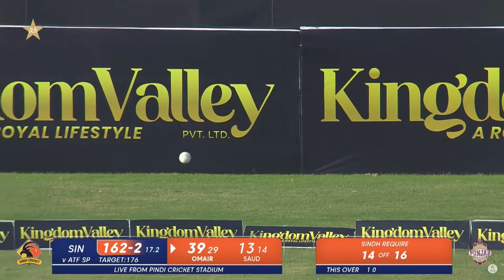Fantastic Batting By Omair Bin Yousuf | Sindh vs SP | Match 16 | National T20 2022 | PCB | MS2T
Fantastic Batting By Omair Bin Yousuf | Sindh vs Southern Punjab | Match 16 | National T20 2022 | PCB | MS2T